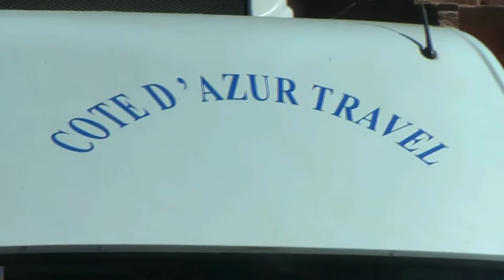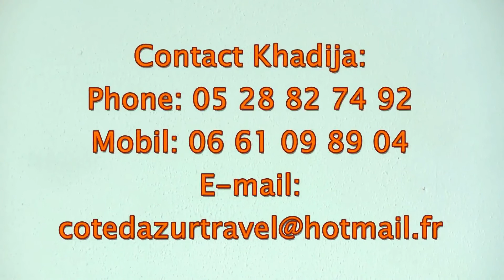taroudant and tiout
A very pleasant excursion to Taroudant and Tiout with Cote d'Azur Travel in Agadir